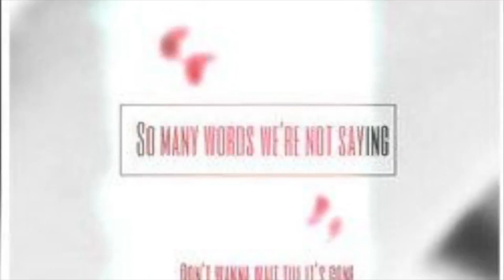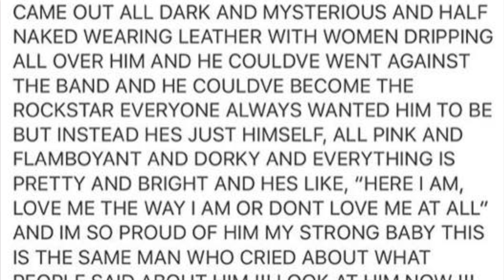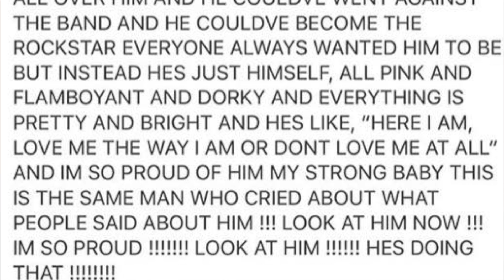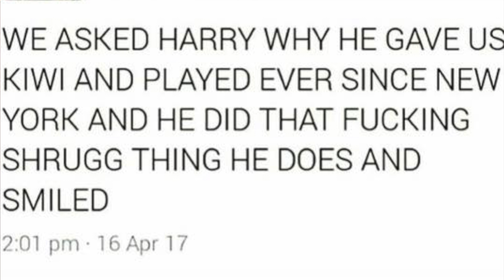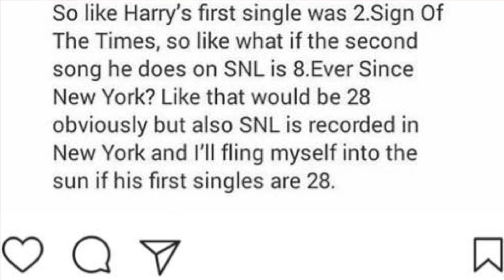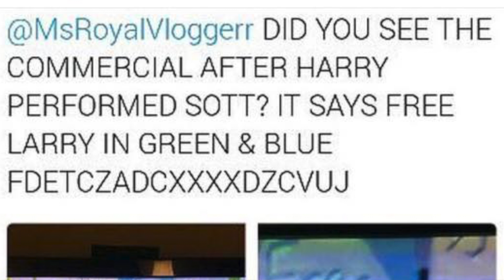HARRY PERFORMS SOTT, ESNY, AND FEATURES IN 2 SKITS ON SNL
~SNAP: sararmann
You can also do that on my Twitter and Instagram. I check all the time!